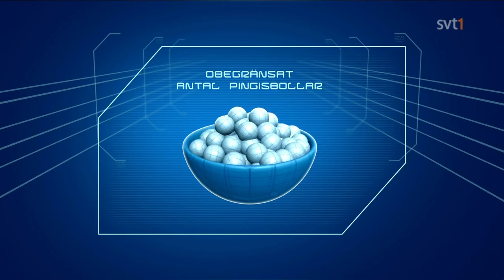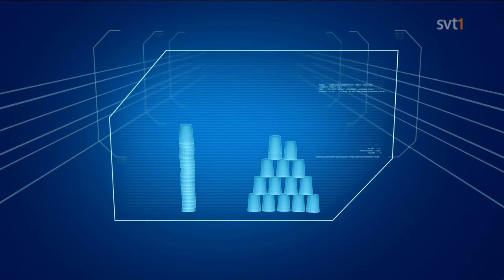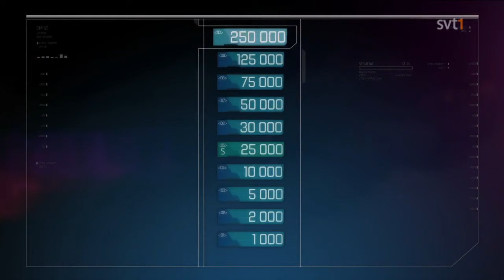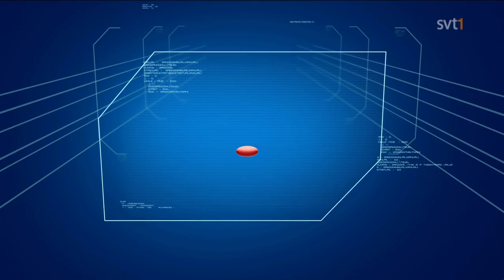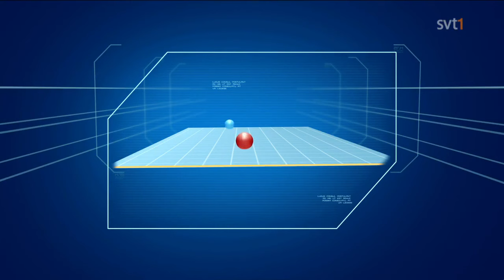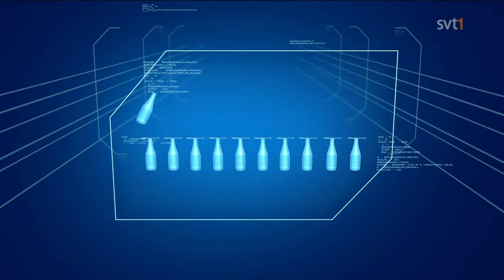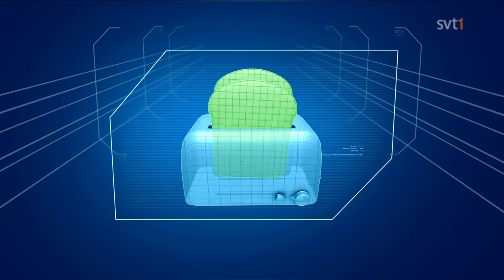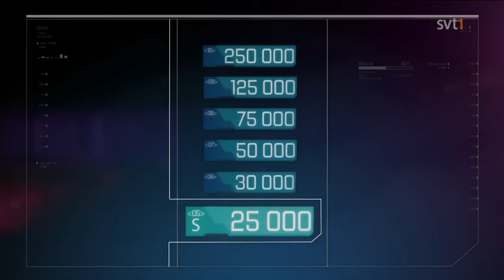Minuten - Säsong 1 Avsnitt 6 - 2011-01-30